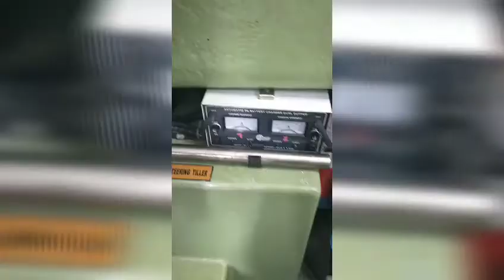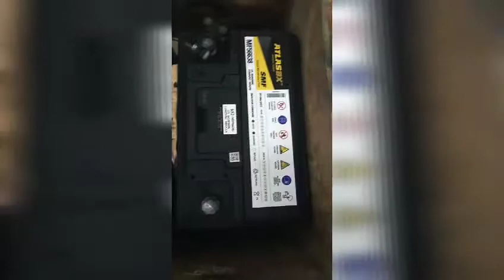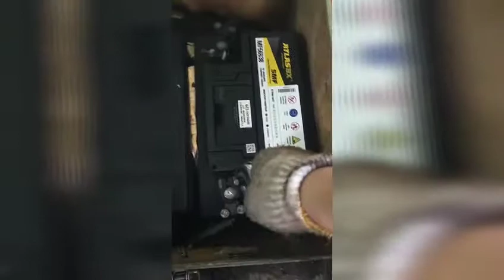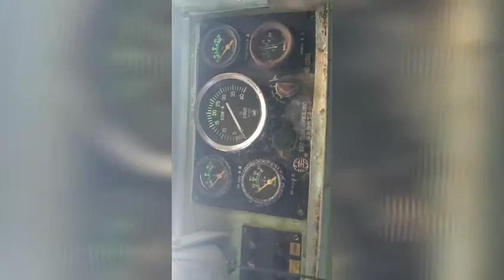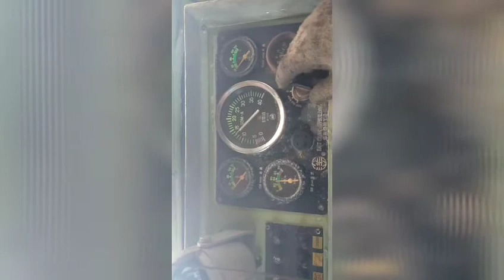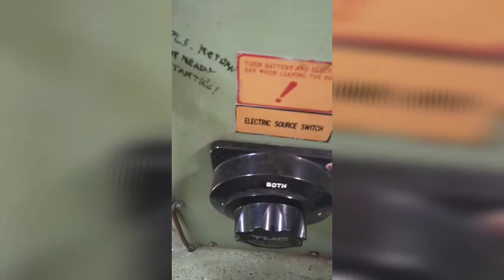Lifeboat battery exploded (Replacement of Life Boat Battery)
Replacement of lifeboat battery
Life boat battery explode due to lack of battery solution..and shorted plates.